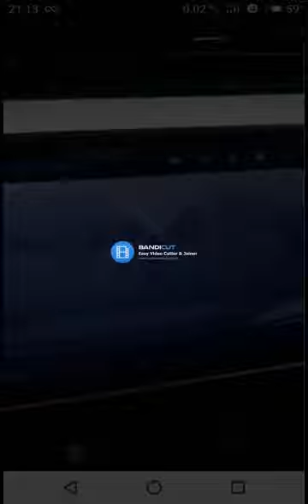【哭笑不得】奇葩车祸集锦(2019)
最新出炉奇葩车祸集锦，新手、女司机，还是应该多联系再上路，减少自己和他人损失，人命关天！